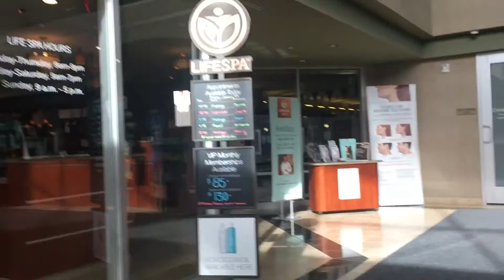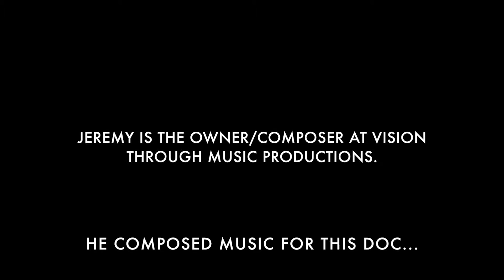FRIENDS WORTH HANGING WITH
A family questioning the status quo.

The Clan?

RANDALL aka "BURRIS" - Husband
LESLIE - Wifey
AVERIE - 5 yrs old
FALLON - 3 yrs old
CARDEN - Almost 2 yrs old
MELLIE - 7 mos old
REMMY the BiRD - 2 yrs old